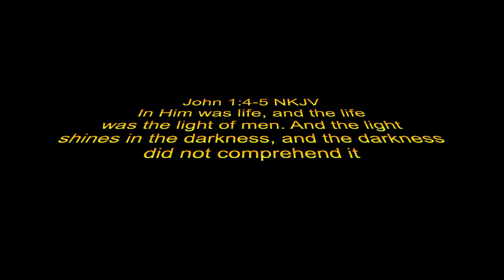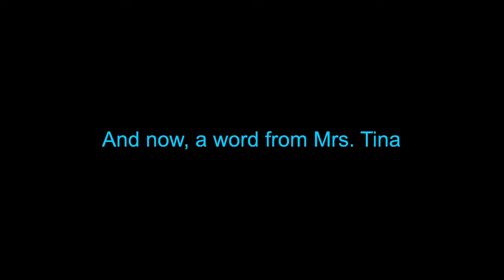Star Words 1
Enjoy a message from Tina as she ties Star Wars into a good Bible lesson for the children.